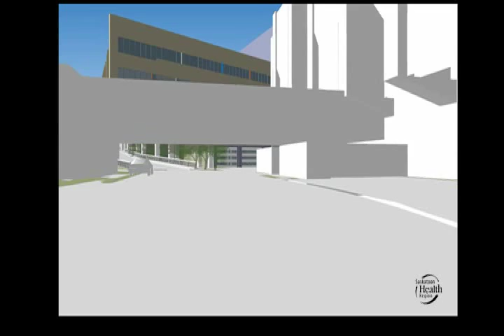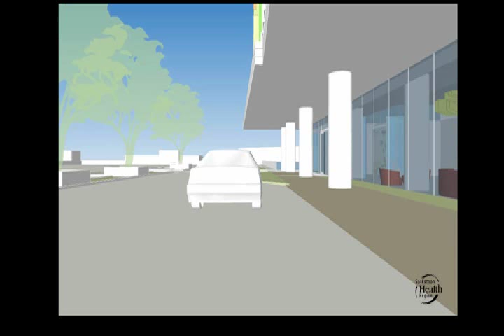Driving Up to Children's Hospital of Saskatchewan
Revised in September 2014, this gives you a first hand view of what it will be like to drive up to Children's Hospital of Saskatchewan and Royal University Hospital. And then, you will experience walking through the doors of our new maternal and children's hospital.